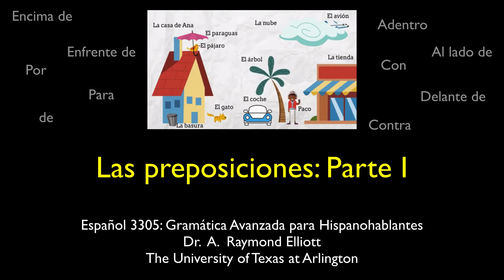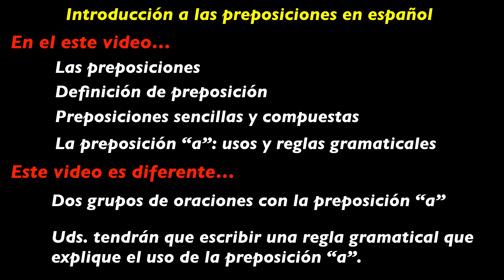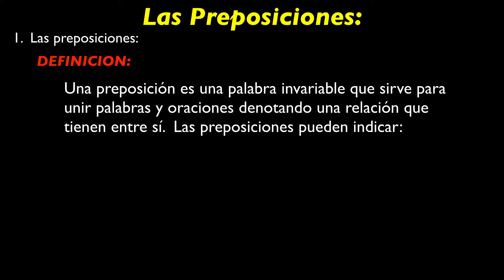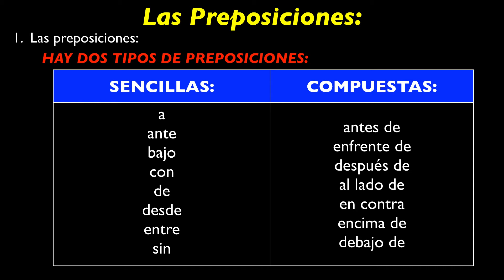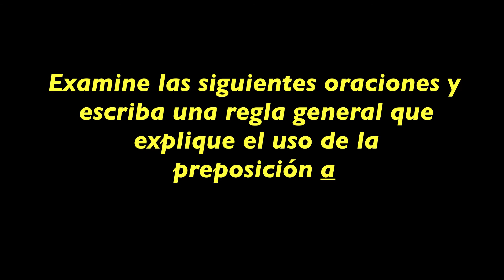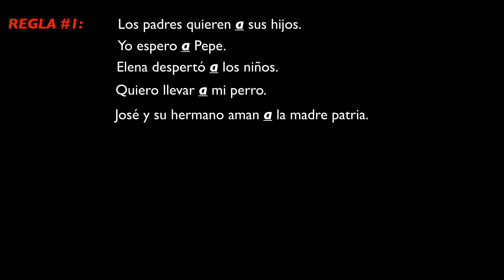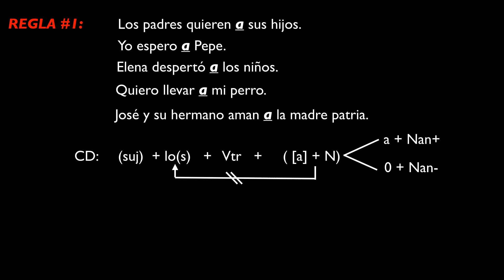Las preposiciones Parte #1